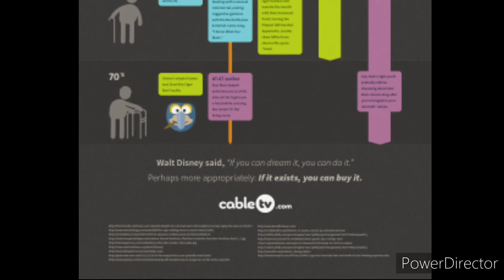oh god People why!? why!?